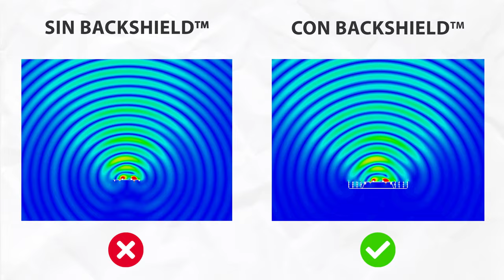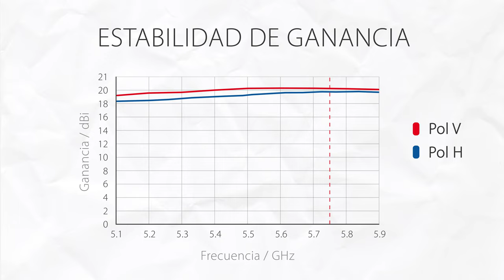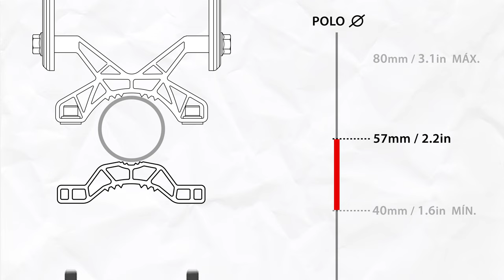Introducción del producto: Array Sector AS-5-20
AS-5-20 es una antena tipo patch array RF elements para banda sin licencia de 5 GHz. Ofrece una asombrosa estabilidad de ganancia en todo el ancho de banda útil de 5,1 a 5,9 GHz.

Está optimizado para colocaciones densas gracias a nuestra superficie patentada de frecuencia selectiva Backshield™. La contraradiación y los lóbulos laterales azimutales son suprimidos eficazmente por Backshield™.

El soporte mejorado hace que sea extremadamente fácil instalar la antena. El revestimiento de superficie antiagarre negro de los pernos del soporte los protege del agarrotamiento, lo que extiende la durabilidad de todo el soporte.

AS-5-20 está construido con materiales de calidad que resisten la prueba de los elementos independientemente de dónde se encuentre: aluminio extruido y estampado, acero inoxidable con revestimiento superficial, plástico ABS resistente a los rayos UV y polietileno de alta densidad.

0:00-0:30 Introducción + desembalaje
0:34-2:46 Características de RF
2:47-3:09 Conectividad de radio
3:10 Parte mecánicas e instalación